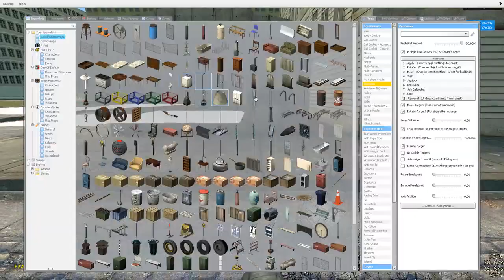Testing Breakable Weld plane. And Acf missile's/AA Launcher (Part 1)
Got on US Gaming sandbox server, to test a breakable airplane, with Poofy's Acf missile launcher and hang out with some friends.

Note: Sorry for the background audio, was watching JoshOG and Goldglove stream on another screen.